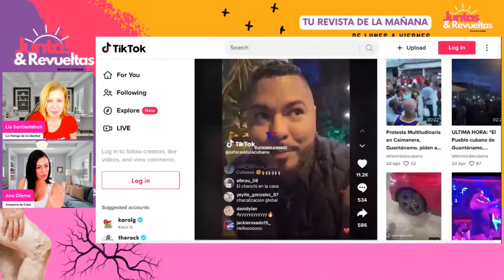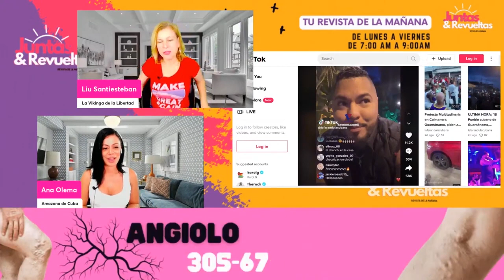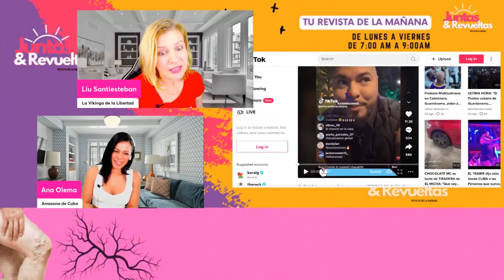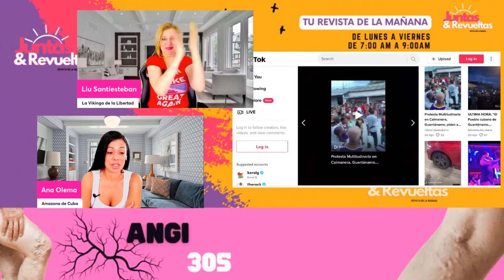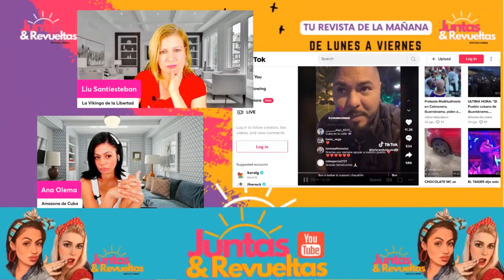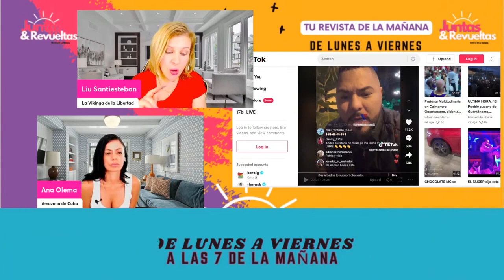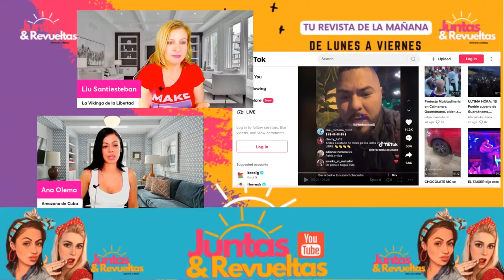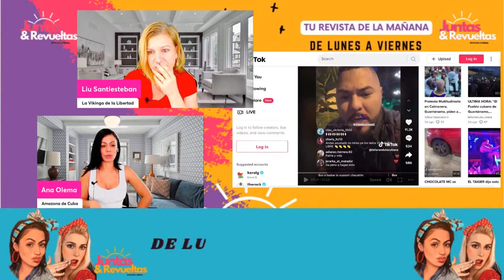El Chacal habla en contra del régimen y en apoyo a los manifestantes de Caimanera